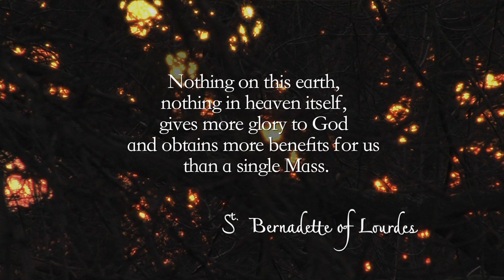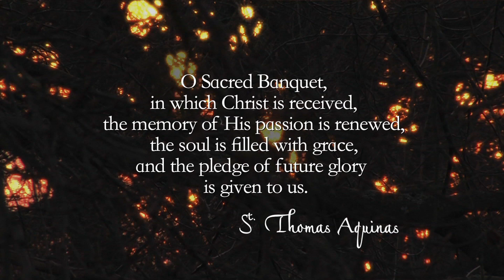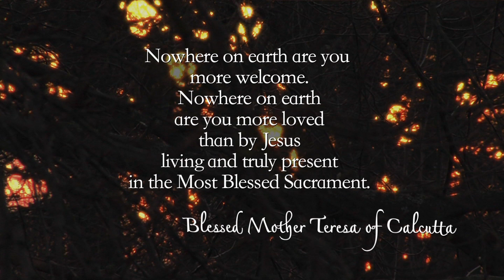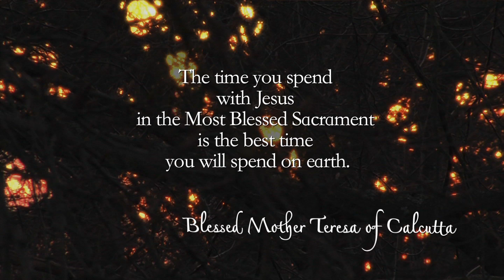Door of Faith part 11 youtube master